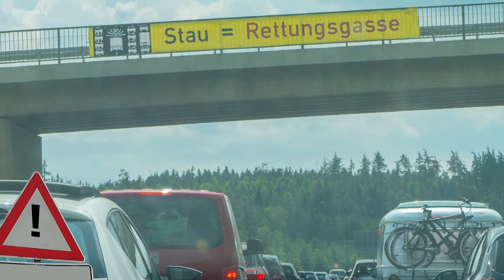Stau: Was darf ich, was darf ich nicht? 10 Regeln für das richtige Verhalten im Stau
Ein Mal auf der Autobahn unterwegs und schon Stau. Es geht nichts mehr, überall stehende Autos. Insbesondere die Autobahn A8 bei Pforzheim ist nahezu dauerhaft in den Verkehrsnachrichten zu hören. Es vergeht kaum ein Tag, an dem kein A8 Stau ist. Der Stau ist immer eine besondere Situation, die besonderes Handeln erfordert. Jetzt ist die Schlüsselfrage, was darf man im Stau bzw. was darf man nicht?
So gilt unter anderem grundsätzlich die Gurtpflicht auch im Stau. Allerdings gibt es die Ausnahme, dass man den Gurt beim Rückwärtsfahren, beim Stehen und bei Schrittgeschwindigkeit lösen darf.
Auch fürs Telefonieren gelten die gleichen Verkehrsregeln wie auf der Landstraße. Freisprechen via Bluetooth-Freisprecheinrichtung geht natürlich immer. Wenn der Motor im Stau ausgeschaltet ist, dann darf man sogar ohne Freisprecheinrichtung telefonieren.
Natürlich muss weiterhin dafür gesorgt werden, dass man niemanden behindert, insbesondere keine Rettungskräfte. Deshalb muss bereits sobald sich der Verkehr anstaut eine Rettungsgasse gebildet werden, nicht erst wenn alle Fahrzeuge zum Stillstand gekommen sind
Wenn alle Fahrzeuge im Stau zum Stillstand gekommen sind, darf man auch im Stau nicht aus dem Auto aussteigen. Lediglich zur Sicherung einer Unfallstelle darf man das Fahrzeug im Stau das Fahrzeug nicht verlassen.

Du hast weitere Themenvorschläge für informative Videos rund um das Thema Mobilität? Dann melde Dich direkt bei Felix!

Autozentrum Walter GmbH & Co.KG - Bauschlotter Str. 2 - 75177 Pforzheim
Autohaus Walter GmbH & Co.KG - Industriestr. 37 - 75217 Birkenfeld

Der YouTube-Kanal sowie die Produktion der Videos werden durch die Agentur DER PUNKT GmbH betreut. oder

00:00 Stau - was darf man?
00:57 Anschallpflicht im Stau
01:58 Telefonieren im Stau?
02:50 Darf ich rechts überholen?
03:56 Rettungsgasse richtig bilden!
05:21 Aussteigen im Stau?
06:10 Engstellen
07:10 Motorrad im Stau
08:42 Rückwärtsfahren auf der Autobahn
09:22 Wann darf ich den Standstreifen nutzen?
10:45 Stau und der Sprit geht aus